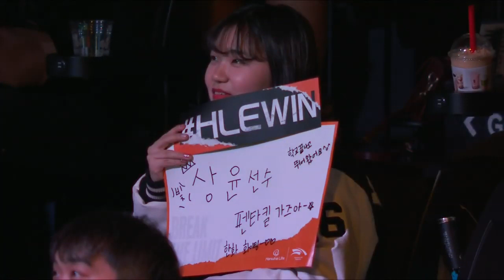HLE vs DWG - Week 8 Game 1 | LCK Spring Split | DAMWON Gaming vs. Hanwha Life Esports (2019)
VOD of DAMWON Gaming vs. Hanwha Life Esports (Game 1)

DAMWON Gaming Lineup:
 Nuguri - Top
 Punch - Jungle
 ShowMaker - Mid
 Nuclear - Bot
 Hoit - Support

Hanwha Life Esports Lineup:
 Thai - Top
 bonO - Jungle
 Lava - Mid
 Sangyoon - Bot
 key - Support